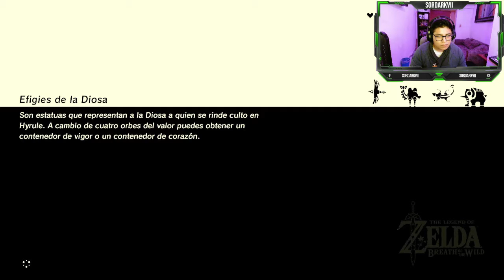Un Final muy EPICO - Zelda Breath of the Wild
Que tal amigos y amigas aquí les traigo el capitulo Final de este juegazo llamado The Legend Of Zelda Breath of the Wild estrenando la switch con este hermoso y dificil juego espero les guste mucho y dejen su me gusta y compártanlo con sus amigos, ya que eso me ayudaría muchísimo. ❤

Recuerden que ya estaremos haciendo directos en Twitch así que les dejo el link para que vayan a seguirme y conversemos un rato como hermanos que somos. 😗

¡Los TQM!

Spotify para que escuchen algunas de las canciones que hemos grabado y se pongan a bailar por su pollo: